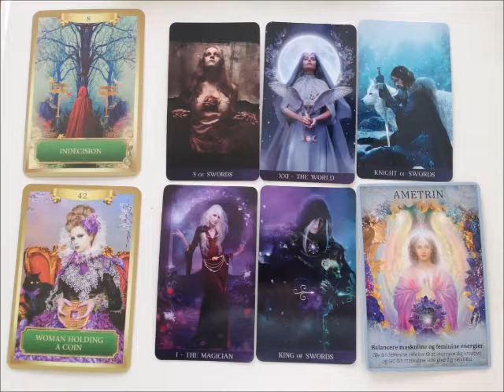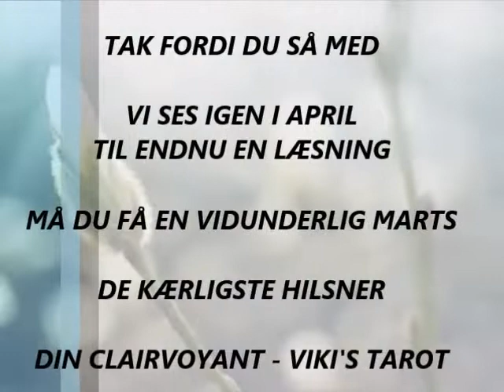FISK MARTS: Wow sikke en styrke du har i marts kære fisk.